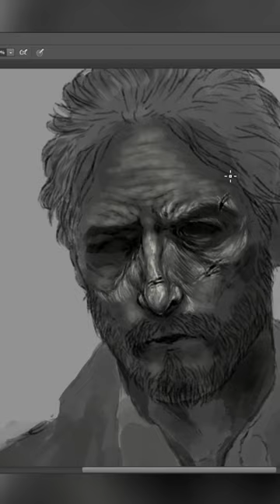"PAYNE" A Tribute to the Late James McCaffrey - Digital Art Reel by VT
This is my tribute to the late James McCaffrey.

HEALTH
Kärtsy Hatakka with Kimmo Kajasto